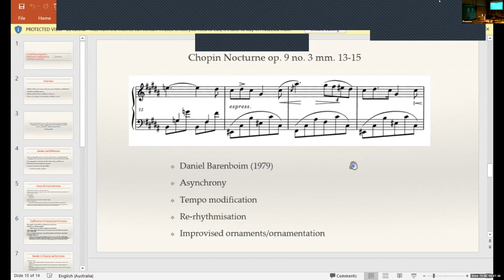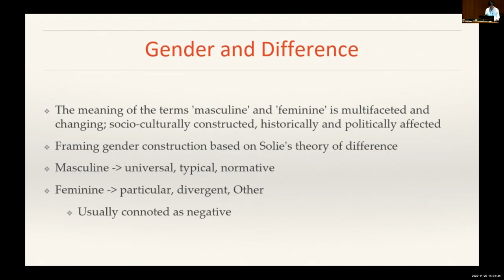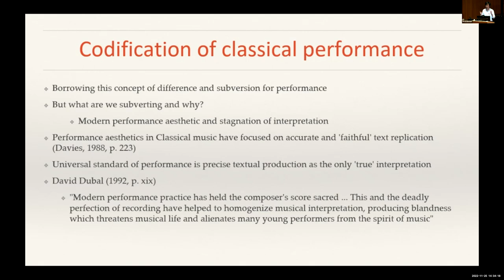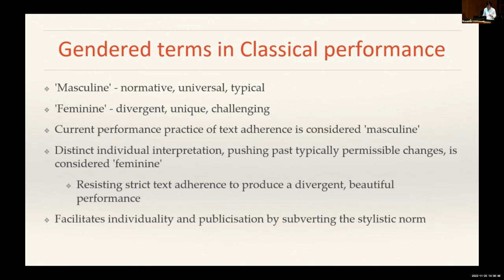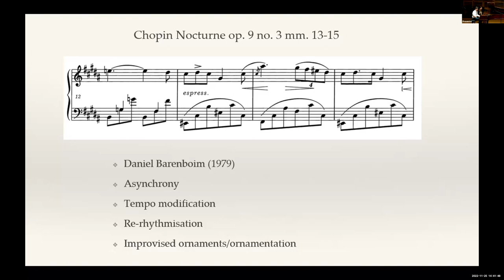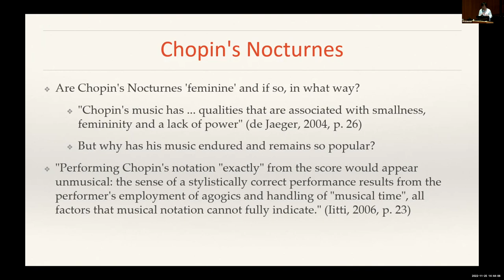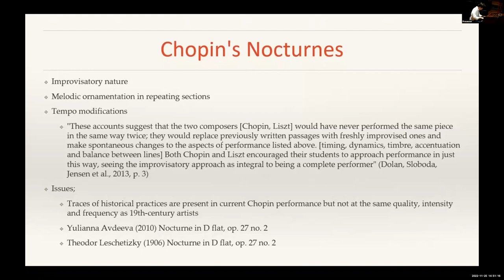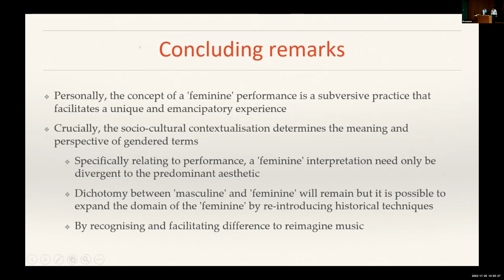Reimagining Musical Programming Symposium, Day 2. A novel theory of gender in performance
A novel theory of gender in performance: implications for contemporary practice (Jack Mao).

The role of gender in ‘classical music’ performance is complex. In the 90s, various methodologies were proposed, but gender definition remains in a state of flux, its epistemological contribution contentious; few recent studies have examined this relationship. For 19th-century music, I argue that 'masculine' and 'feminine' are simply monikers, reflecting patriarchal societal and cultural traditions deep rooted in the humanities, that recognise convention and scorn Otherness. By this definition, 'masculine' and 'feminine' can be translated as 'normative' and 'deviant'. But how does this relate to performance? Since the mid-twentieth century, precise reproduction of text as the 'true' interpretation of a work has become the universal standard, culminating in a normative performance, a 'masculine' reading. Interpretations deviating noticeably from the text are frowned upon, vilified as subjective, inauthentic and 'feminine'. However, engagement with historically-informed practices reveals the semantic limitations of text adherence in shaping an interpretation, and that practitioners of the era bridged this gap utilising various un-notated and improvisatory stylistic practices. Arguably these practices are unprompted and invalid, but it is exactly through deviation that individuality is cultivated. Through theoretically near-infinite variations in the technical execution of melodic and rhythmic asynchrony, the immutability of the unknown for the performer and listener re-emerge. Deviance enables the reimagining of the typical modern interpretation. Incorporating these practices into Chopin's Nocturne in B major, op. 9 no. 3 on a historically-appropriate piano (Pleyel, circa 1845), I seek to challenge our perceptions and expectations of how a 'feminine' performance may sound today.

Jack Mao is pursuing his Master of Music (Performance) at the Sydney Conservatorium of Music supervised by Professor Neal Peres Da Costa and Dr. Amanda Harris. His research examines the socio-cultural perception of gender in 19th-century piano music, specifically the late works of Beethoven and Schubert. Jack previously studied at the University of New South Wales under Elizabeth Green and Dr. Christine Logan and the University of Colorado Boulder under Professor Andrew Cooperstock and Associate Professor Jennifer Hayghe. Jack serves on the Piano Faculty at the Wollongong Conservatorium of Music and has performed recitals in the US, Germany and Italy.